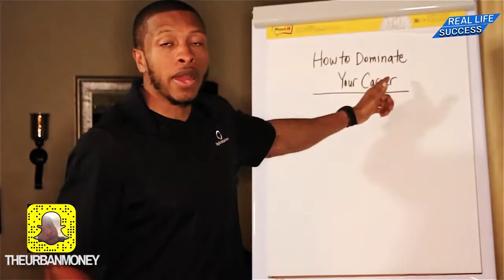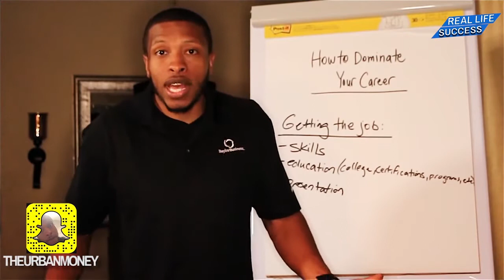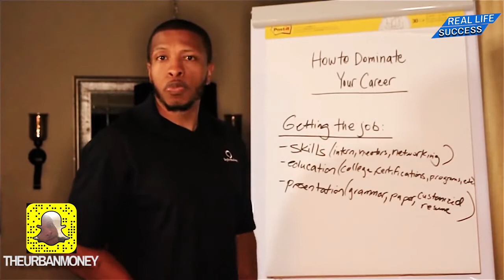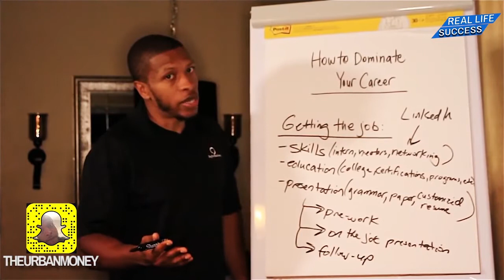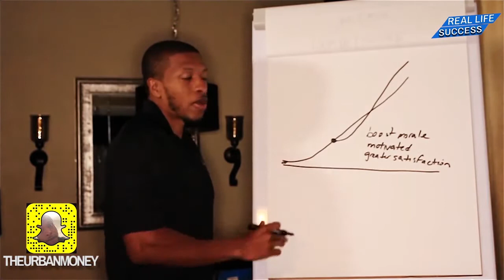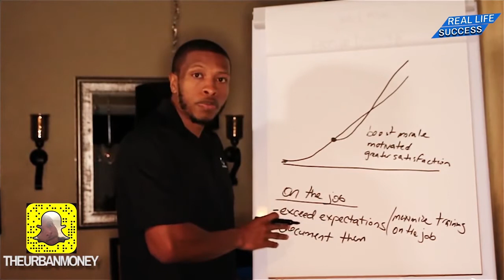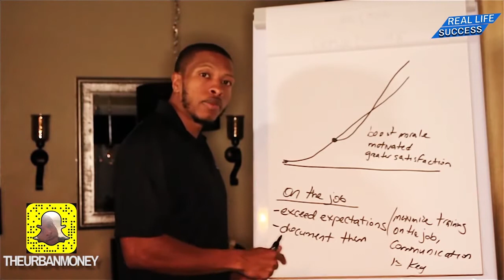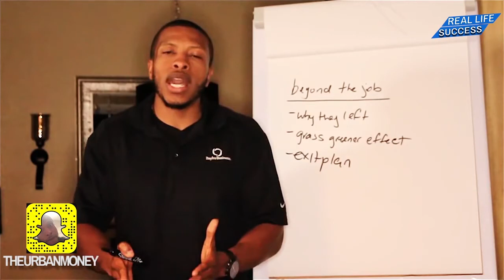Career Success & Resume Writing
Are you ready to build an escape your 9 to 5?

In this video I discuss the top tips on how to write a resume to get you the interview and the job!